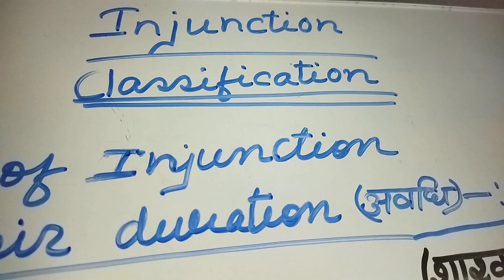ll Classification Of Injunction based on their Duration & Naturell#cpc